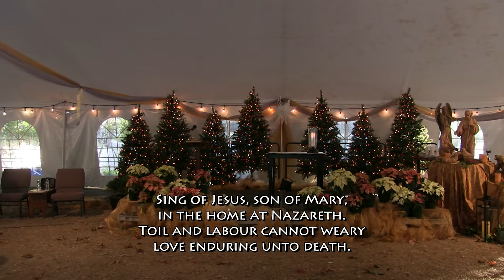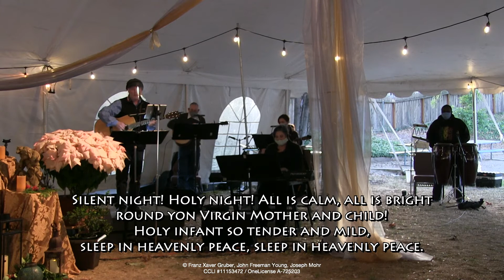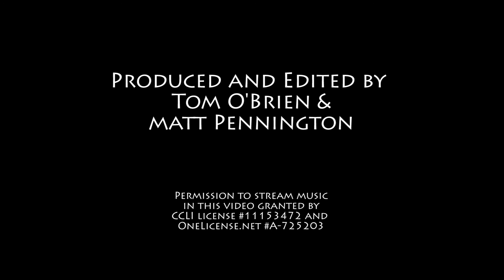12-31-2020 Mass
Join Fathers Matt and Jim for New Year's Even Mass celebrating the Solemnity of Mary, the Mother of God